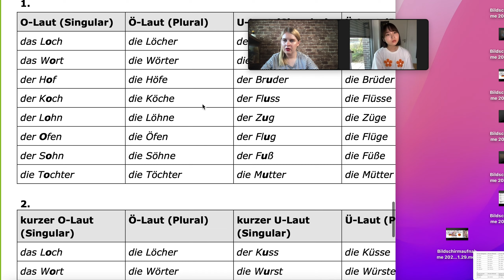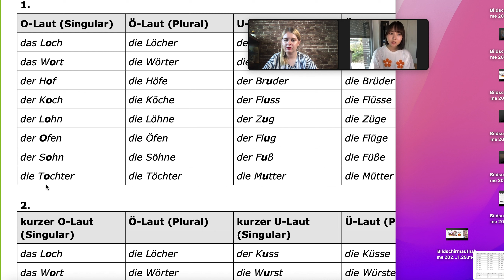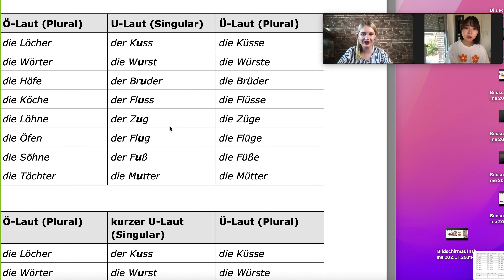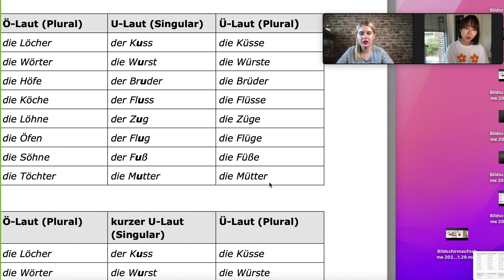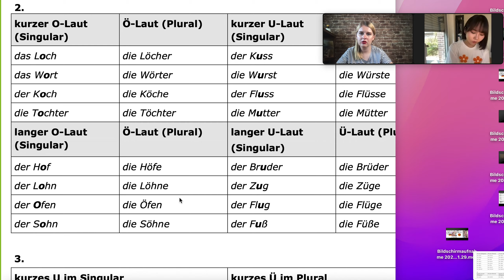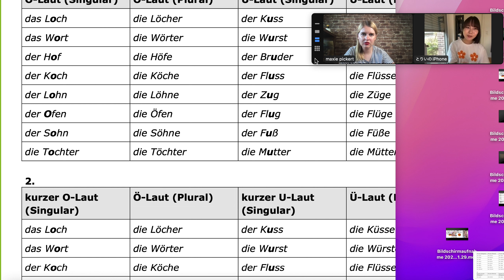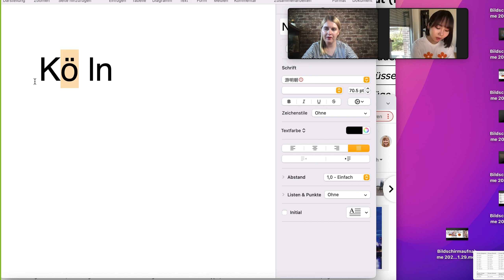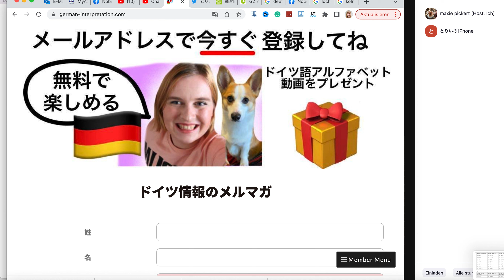【ドイツ語のウムラウト】🔰🇩🇪初心者向けの簡単な授業 発音を一緒に練習しよう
40分・1回までお好きな日時でレッスンを受講できます。980円（税別）

yuitotoro

14歳の時にドイツ語に訳された村上春樹の小説に出会い、日本に憧れる。
16歳で、埼玉県の高校の1年間の交換留学プログラムを利用して初来日し、早稲田大学・大学院で日本語の勉強を継続。